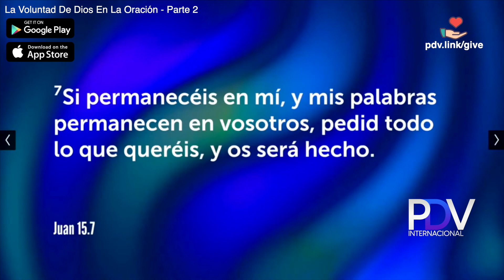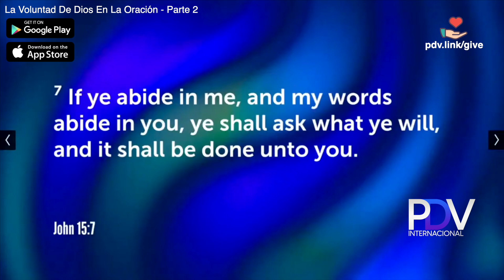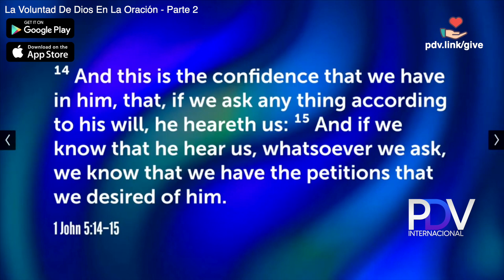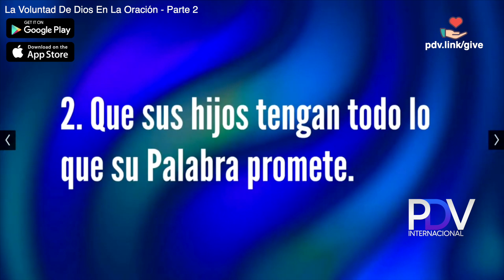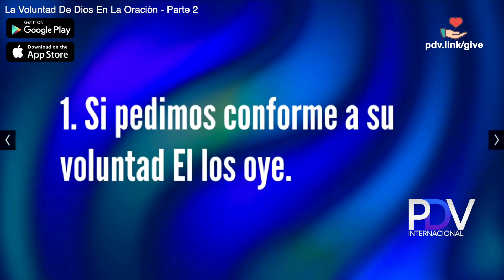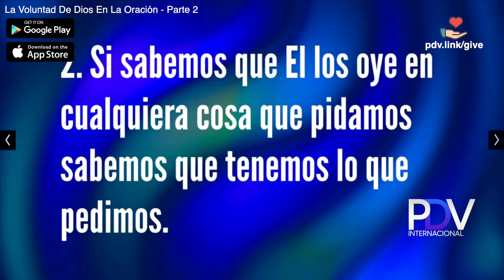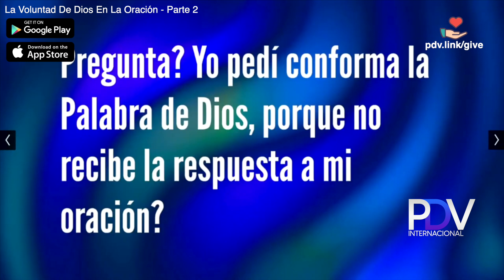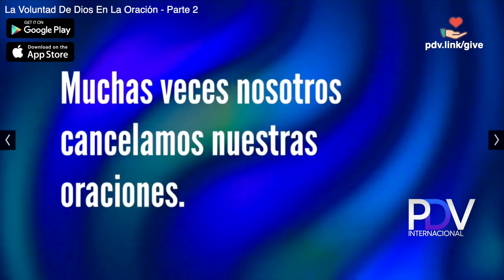La Voluntad De Dios En La Oración - Parte 1